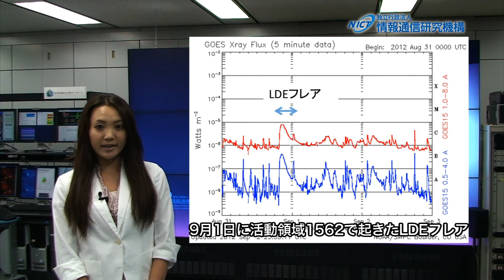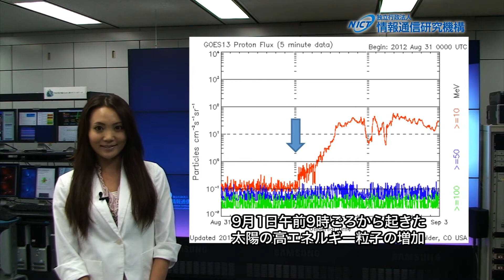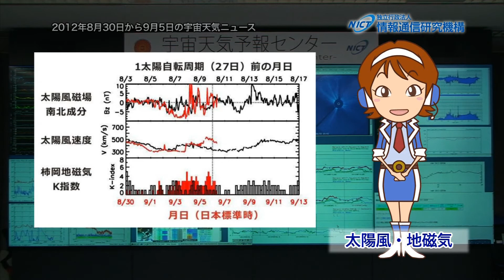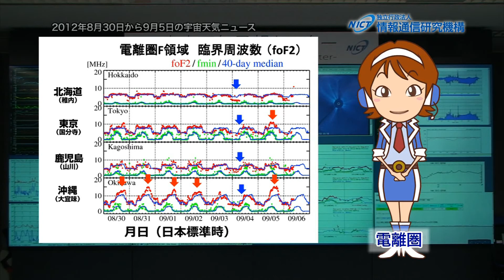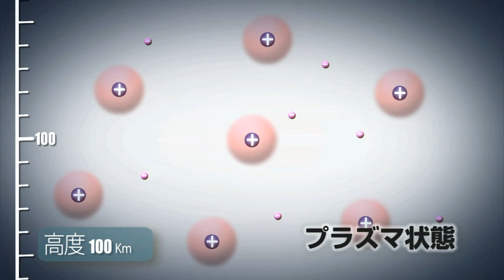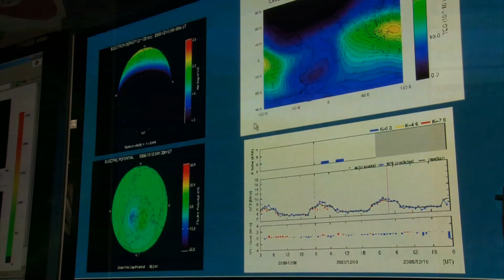週刊宇宙天気ニュース2012年9月7日号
8月30日から9月5日までの一週間の太陽活動、太陽風・地磁気、電離圏の概要と詳細、その先の一週間の推移についての情報および宇宙天気に関する解説。